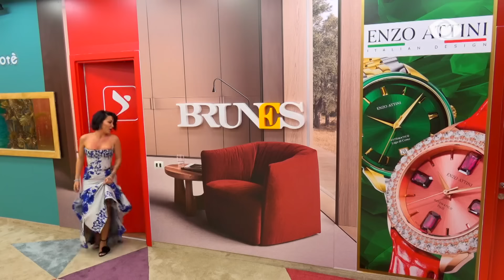Një surprizë e bukur për Rozën, në shtëpi hyn qenushja e saj - Big Brother VIP 3